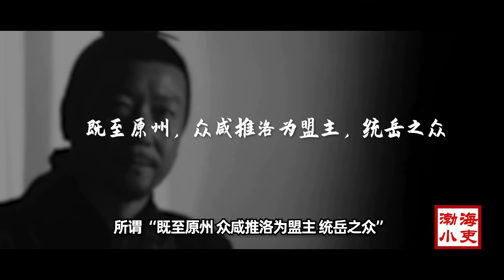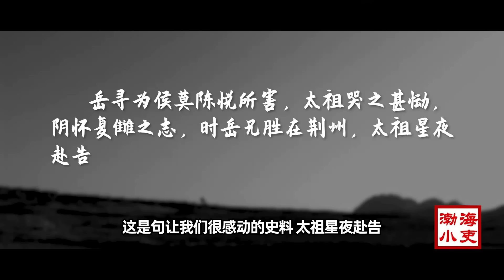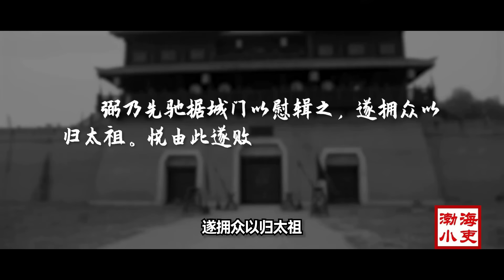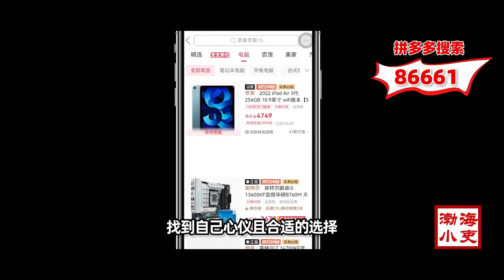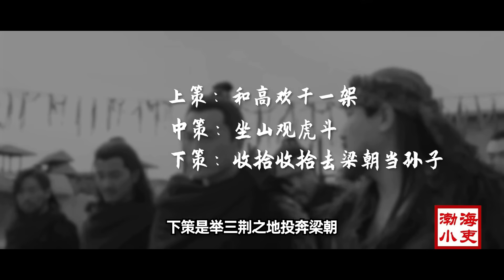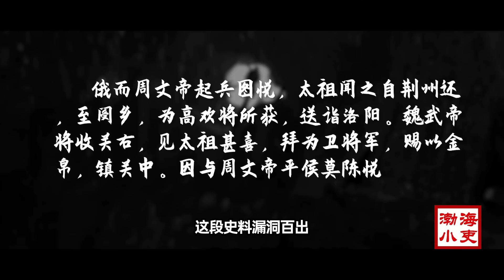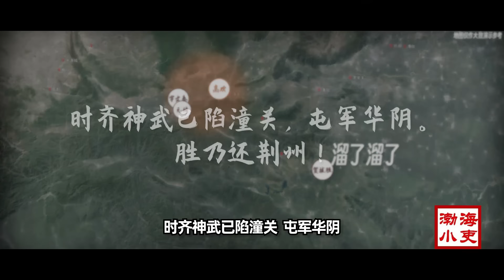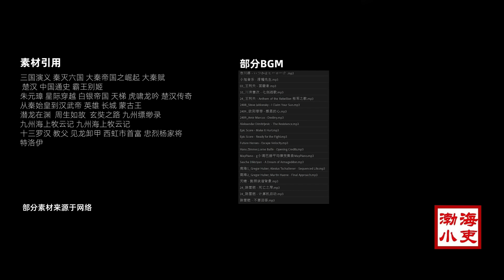武川代表大会胜利召开！陕北宇文泰被推举！李虎和独孤信是怎样通过“绕一圈”完成身价倍增的？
1、为什么宇文泰会被高票民主集中出来？
2、乱世中，弱，是最大的错！
3、武川军团打仗有什么特点？
4、高欢的誓言有多可怕？
5、李虎和独孤信是怎样通过“绕一圈”完成身价倍增的？
6、精算师贺拔胜究竟失去了怎样的机会？